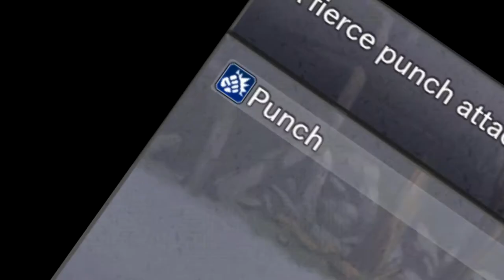Learn Japanese to Survive: Hiragana Battle Part 1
Oh dear...